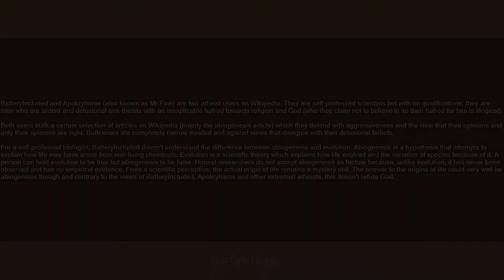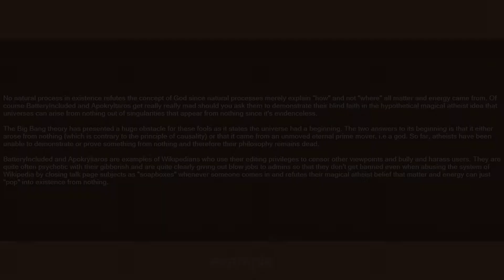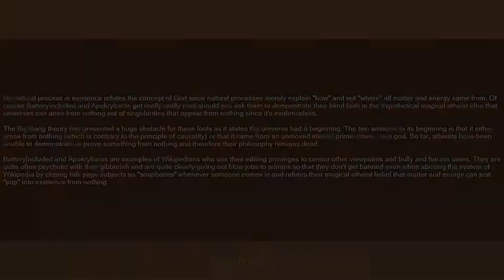BatteryIncluded and Apokryltaros